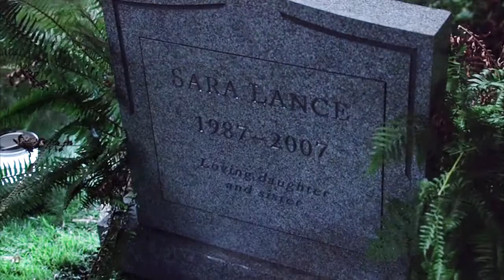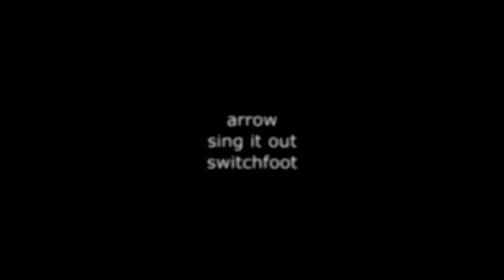sing it out | Laurel Lance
I was not expecting for this video to be a thing but here you go. I started it this morning after listening to this song all last night and ended up finishing it. It's not great - it's just- something.